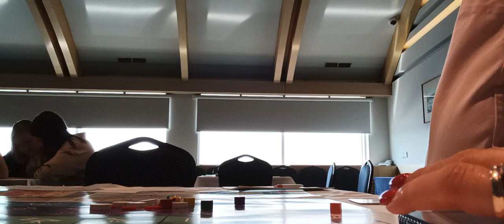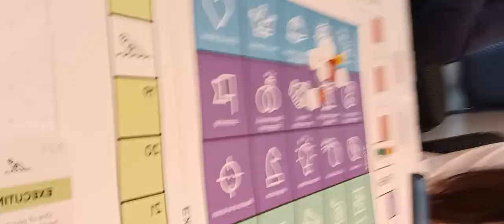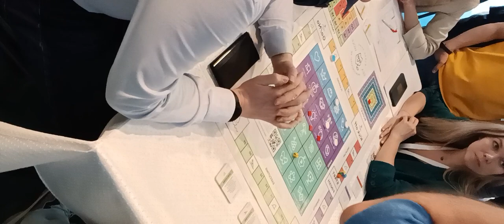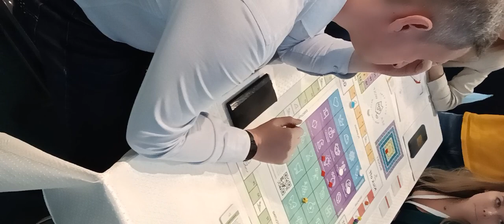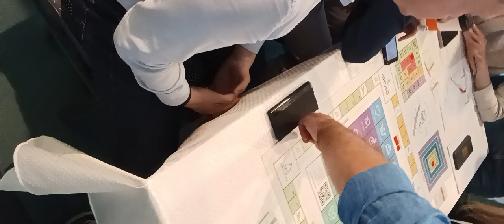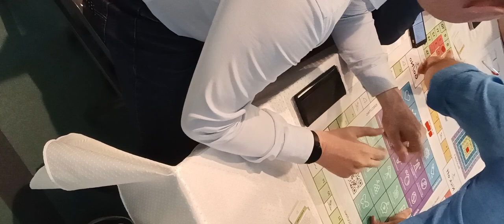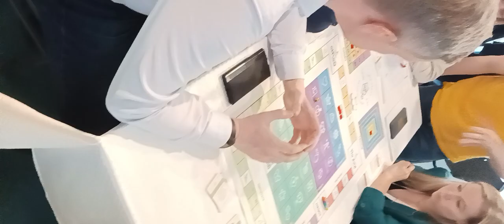59 Forum Ambassador George IV Kostandi